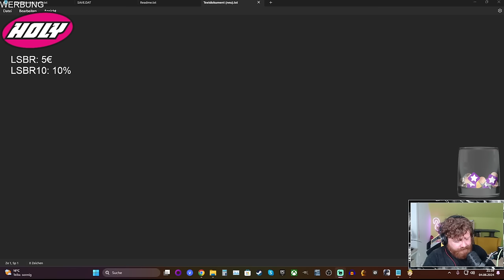Brotherhood Of Steal! - Fallout #06